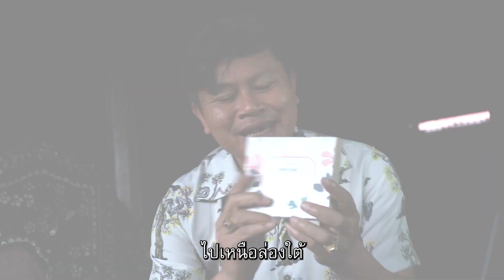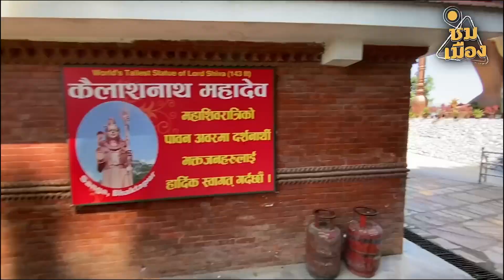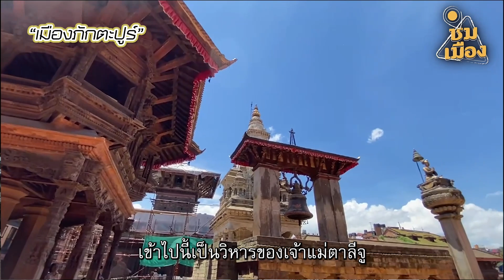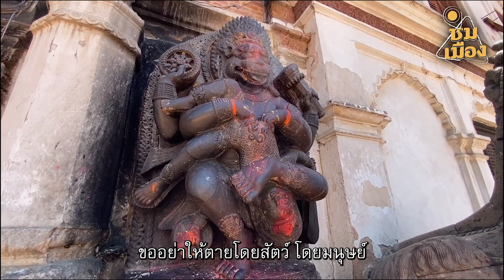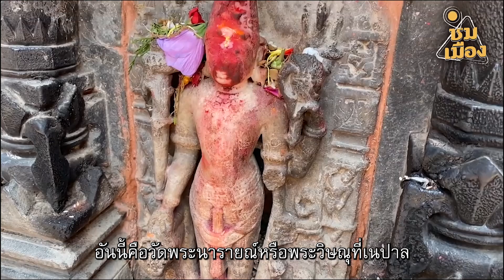พาชม เมืองภัคตะปูร์ เนปาล l คุณพระช่วยชมเมือง l EP.1 [3/3]